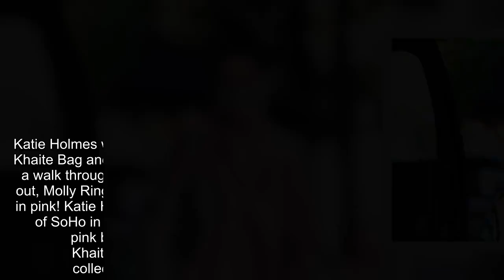Katie Holmes Cruises Around NYC Carrying $2K Khaite Bag & Wearing A Pretty In Pink Blouse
Katie Holmes was looking cute and casual on Tuesday, July 21, toting a $2K Khaite Bag and donning a stylish pink blouse with blue jeans as she went for a walk through New York City! Check out her fabulous street style!  Watch out, Molly Ringwald, someone else may be taking the crown for being pretty in pink! Katie Holmes was spotted out and about in the trendy neighborhood of SoHo in New York City on Tuesday, July 21, wearing a fashionable pink blouse with bell sleeves and toting a bag designed by Khaite that retails for $1,800! Katie looked cool, calm, and collected despite the balmy summer heat in the Big Apple.  Along with her chic bag and blouse, Katie also wore a pair of jeans, black sandals, and tossed her hair up into a messy bun like a true mom on the go! The star of the forthcoming film The Secret: Dare To Dream, also sported a face mask while running errands. Although NYC has seen a steady decrease in coronavirus cases, Katie was clearly being as safe as possible!     Notably missing from Katie’s recent trip out and about was her 14-year-old daughter Suri Cruise! The mother-daughter pair are often seen out and about in the big city, but even when they aren’t it’s so clear to fans that Suri, whom Katie shares with ex Tom Cruise, is basically her mom’s mini-me! In fact, she’s been rocking Katie’s classic style while out on the town, herself!  Just like her mom, Suri was out in SoHo on July 17 wearing a very similar look to her famous parent! The 14-year-old sported black wide-legged pants as she stopped to pick up new glasses from Vint & York Eyewear. She also wore a pink tank top with ruffled sleeves and, just like mom, followed safety precautions by wearing a bright pink face mask. She’s practically the spitting image of Katie!  Not too long before the mother and daughter went on solo excursions in the Big Apple, the duo was spotted getting some smoothies on June 12. The pair wore gorgeous summer dresses and each wore a face mask that matched the other! Honestly, the two looked far more like sisters than mother and daughter. While fans love seeing their individual styles, just like Katie’s recent July 21 outing, they can’t get enough of the two together. With summer in full swing, we cannot wait to see more of the two out and about!